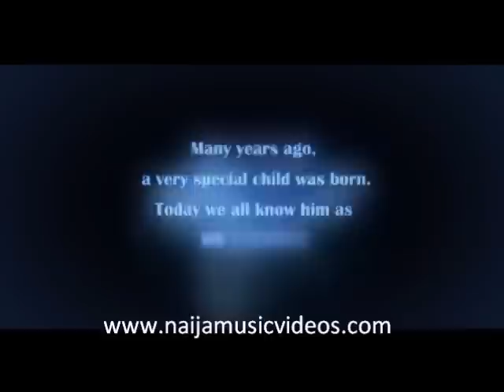dbanj - mr endowed - OFFICIAL VIDEO - HIGH QUALITY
hot new video from his coming album titled "Mr Endowed" - EXCLUSIVE